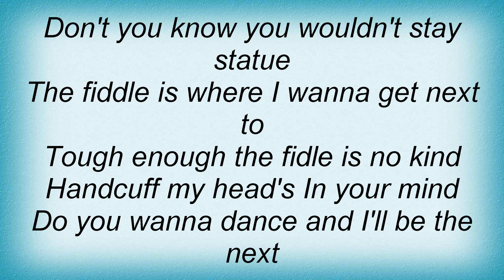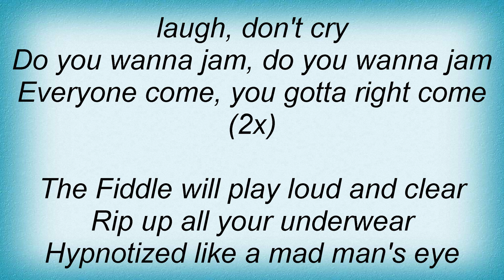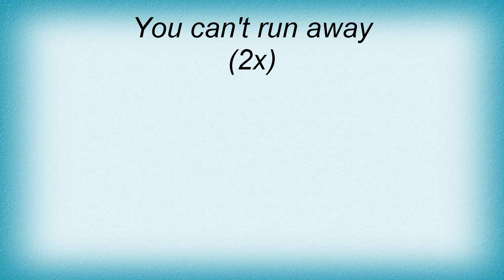Basic Element - The Fiddle Lyrics